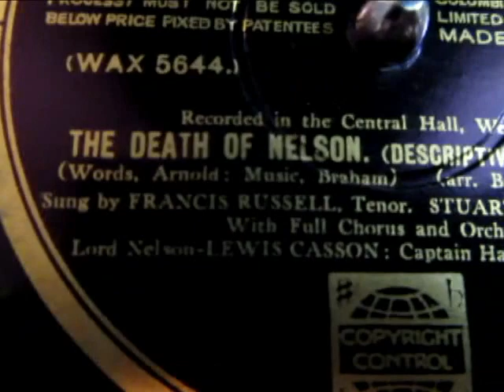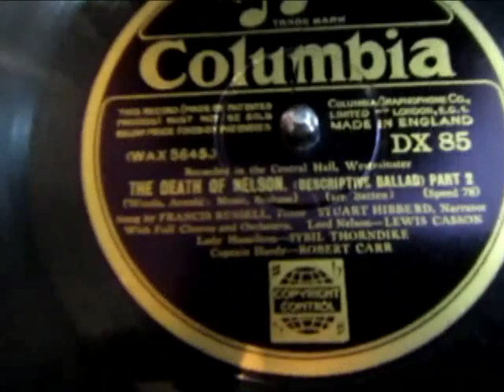The Death of Nelson - A Descriptive Ballad - Lewis Casson as Nelson - 78 rpm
Here's "The Death of Nelson" A Descriptive Ballad starring Lewis Casson as Nelson and the baritone Robert Carr as Hardy from a 78 rpm shellac record released in 1930.

The Death of Nelson is a dramatic portrayal the death of the English Admiral Horatio Nelson at 16:30 on 21 October 1805, below decks on his flagship HMS Victory during the Battle of Trafalgar.

The Battle of Trafalgar (21 October 1805) was a naval engagement fought by the British Royal Navy against the combined fleets of the French and Spanish Navies, during the War of the Third Coalition (August–December 1805) of the Napoleonic Wars (1803–1815).

There has been extensive debate over Nelson's final words to Captain Hardy which continues today. However, there were at least three eyewitness accounts that confirm Nelson said "Kiss me Hardy" prior to his death. These witnesses were: Surgeon William Beatty, Chaplain Alexander Scott and Purser Walter Burke.

Records state that Hardy kissed Nelson twice - first on the cheek and then on the forehead. Nelson could not see clearly and asked: "Who is that?" to which came the reply "It is Hardy". Nelson replied, "God bless you, Hardy."

Nelson's final words (as related by all three written accounts) were "Thank God I have done my duty." He is said to have repeated this statement until he became unable to speak. Although Surgeon Beatty records this, he was not present when Nelson became unable to speak and returned just before Nelson died.

Some historians believe that instead of "Kiss Me Hardy", Nelson said "Kiss Emma, Hardy", referring to his mistress and lover.